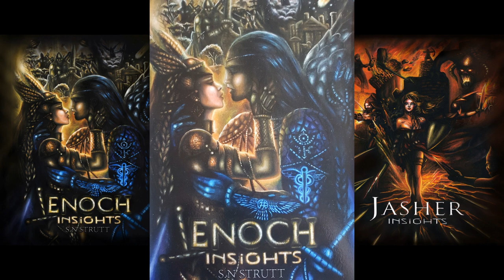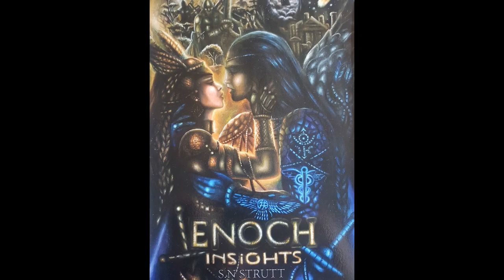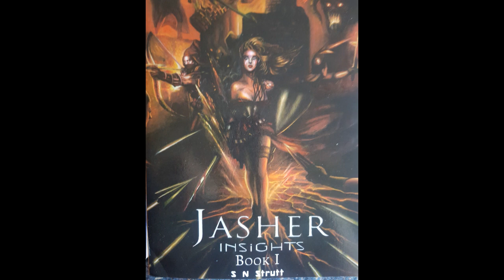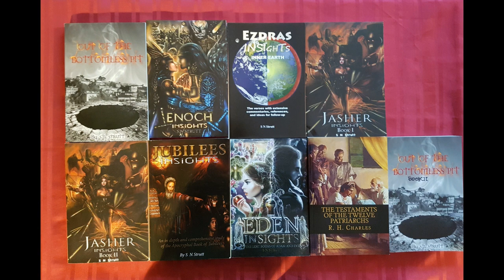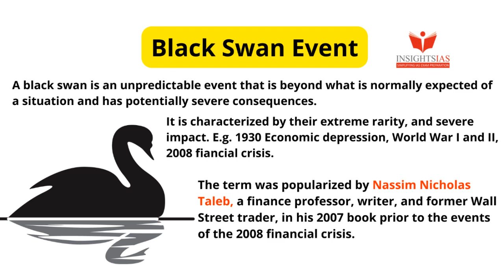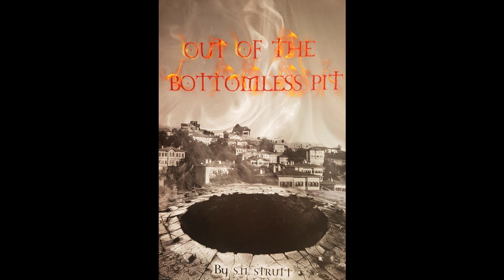'THE FINANCIAL CRASH' IS HERE AREADY! - SAY THE EXPERTS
'INSIGHTS' AUDIO/VISUAL NO 34 by S N Strutt
"THE ECONOMIC CRASH IS ALREADY HERE" AND IT HAS BEEN HAPPENING SINCE NOVEMBER 2021 ACCORDING TO EXPERTS 'IN THE KNOW', AND WE ARE ALREADY SEEING THE TREMORS OF 'TOTAL COLLAPSE'.
LET'S HOPE AND PRAY THAT THE WHOLE WORLD FINANCIAL SYSTEM DOES NOT GO DOWN THIS OCTOBER 2022. WHAT CAN WE ALL DO TO PREPARE FOR A 'WORST CASE SCENARIO?